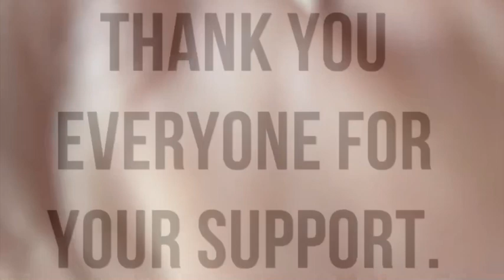Big Bites Mukbang!